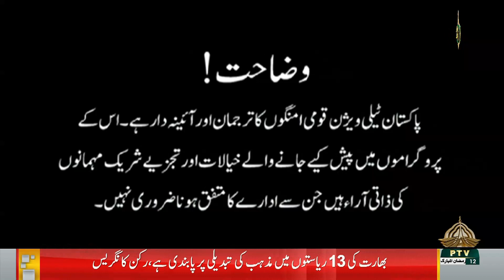NUKTAA E AITRAAZ - 22 03 2024